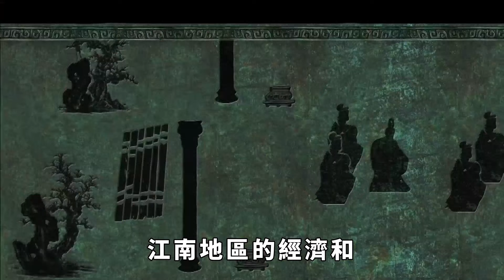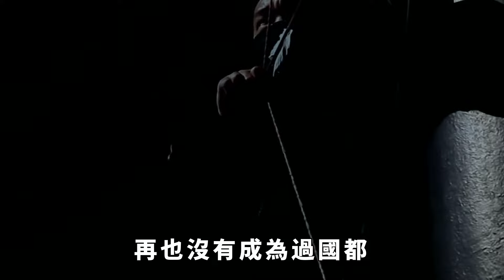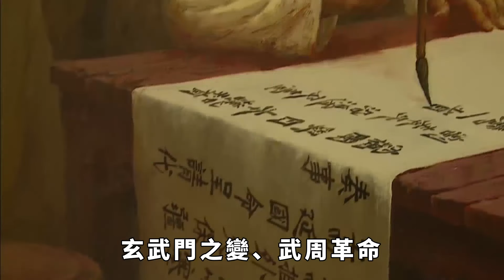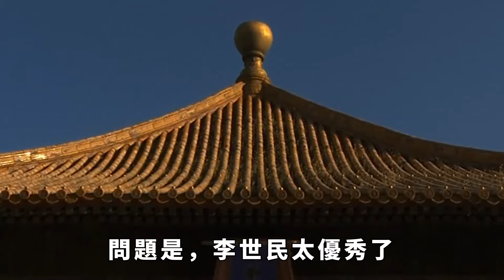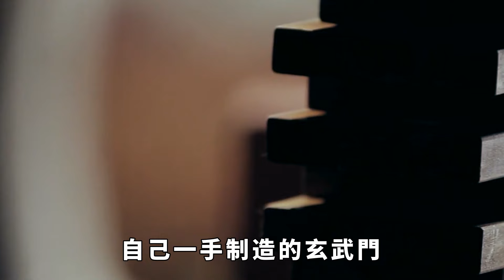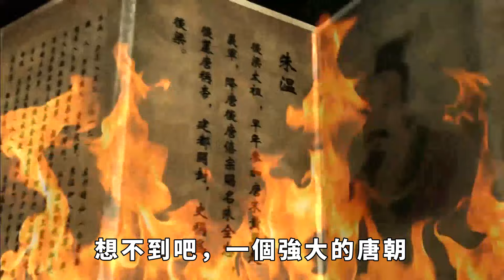千年古都西安，為什麽唐朝以後就再也沒有成為過國都了？【丹看世界】歷史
在中國悠久的歷史長河中，西安這座古老的城市曾以其深厚的文化底蘊和重要的地理位置，成為多個朝代的都城。尤其是唐朝時期，西安——那時被稱為長安——不僅是國內政治、經濟和文化的中心，更是國際交流的重要樞紐，享有「世界都會」的美譽。然而，隨著歷史的車輪滾滾向前，自唐朝以後，西安再也沒有機會成為中國的國都。這究竟是為什麽呢？